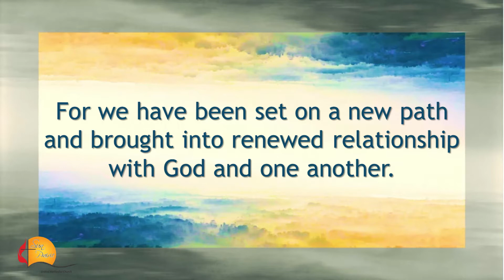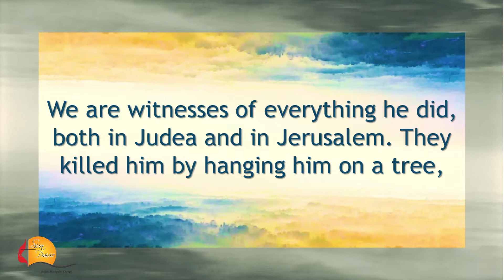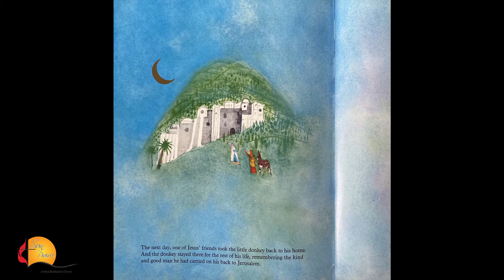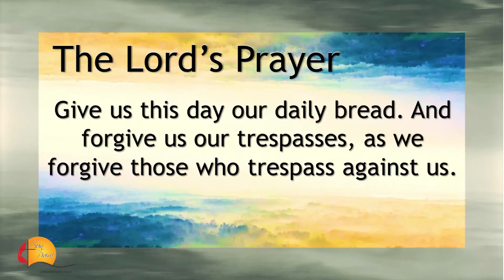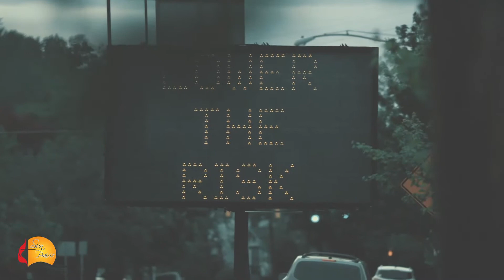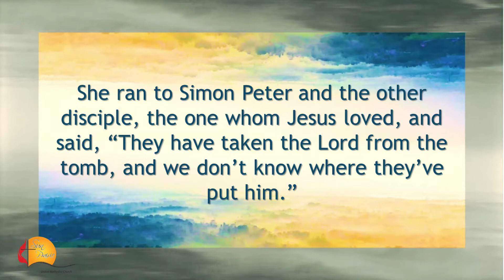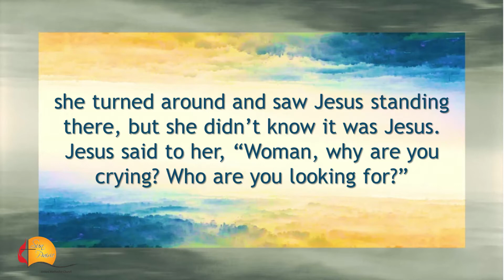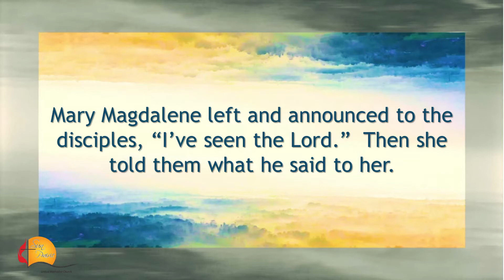Sun Prairie United Methodist Church Easter Worship 4.4.2021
He is Risen, Christ is Risen Indeed!!

Join us as we celebrate Easter.
If you are joining us on YouTube we would love to know you’ve been with us.  Would you please record your attendance with us?

to record your attendance anytime.